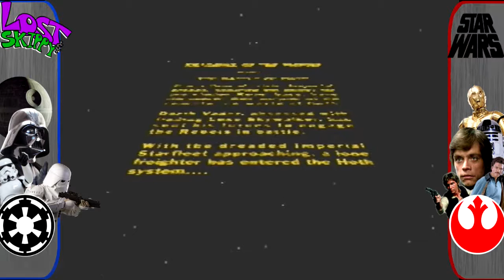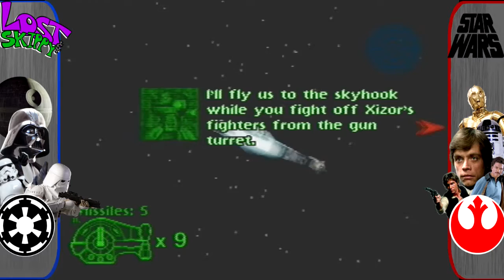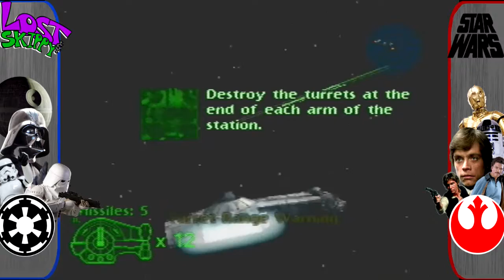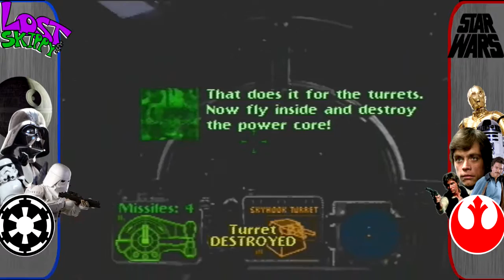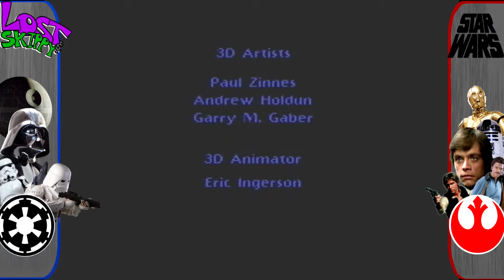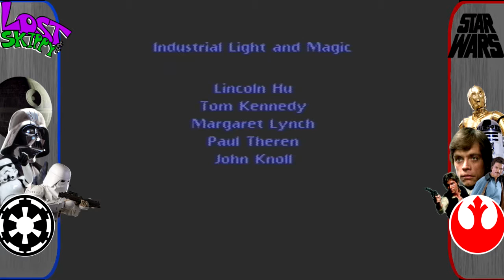Lost and Skippy play Shadow of the Empire N64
So we still got plenty of Star Wars to come, and why not have some more with the often referred to hidden gem, Shadows of the Empire for N64. Dash Rendar is a total Mary Sue, but dang it! HE GETS RESULTS. Course Skippy on the other hand...doesn't How are we to beat this game? Can we even? Did we buy this game second hand and it has a bunch of save files on it to abuse? shut up it's all legit I tell you! LEGIT

Who's Skippy: Skippy san is a really good friend of mine that some how makes my life more difficult than it needs to be. He's sassy, not classy, and all around stubborn when it comes to video games. So much so that he claims to only like games from the Super Nintendo era. He loves hiking, drinking beer, and overall not playing video games! So, of course, I'm going to make him play all the games I can find! What? I'm not abusive! He's the one that beats me up! He also does some of my thumbnails and has some art